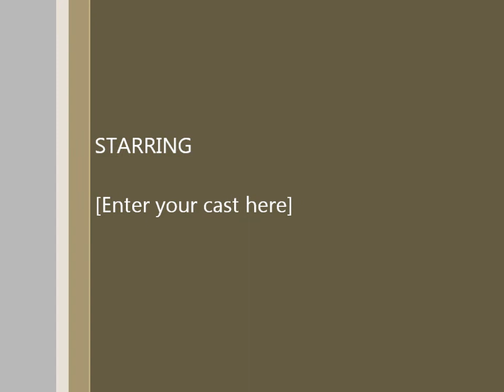Homemade Hot Air Balloon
" This is ancient and we shall respect it"